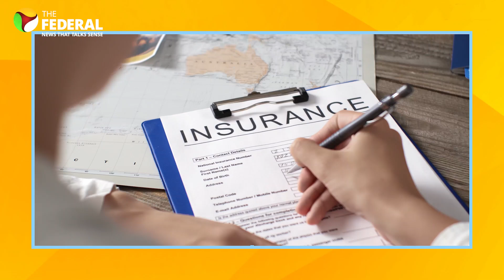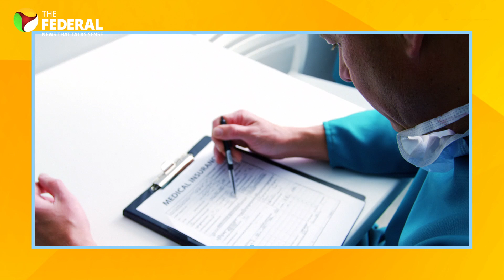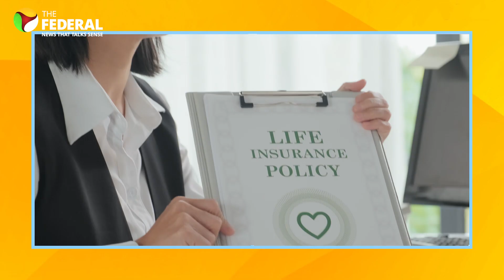Insurance reforms: 100% FDI, LIC’s future, and agents’ new opportunities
The Indian government plans to introduce 100% foreign direct investment (FDI) in the insurance sector, aiming to improve service quality and affordability. The move could bring innovation and global competition, benefitting customers with better pricing and policies. LIC, though dominant, may face challenges from multinational companies with customised offerings. The reforms may also contribute to achieving "Insurance for All" by 2047 but require stricter regulation to prevent mis-selling, especially in rural areas.